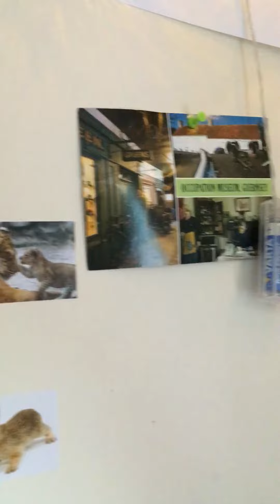DAT HAIR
Trolllllllllllllllllllllllllllololololololololool